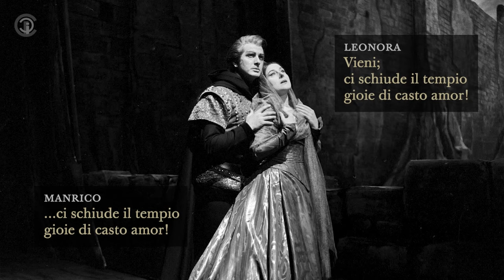Ah sì, ben mio... Di quella pira - Franco Corelli (1962, La Scala) Il trovatore + SUBTITLES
Giuseppe Verdi: Il trovatore
Teatro alla Scala, December 7, 1962

Leonora - Antonietta Stella (soprano)
Manrico  - Franco Corelli (tenor)
Ruiz - Piero de Palma (tenor)

Conductor: Gianandrea Gavazzeni
Chorus master: Norberto Mola

Stage director: Giorgio De Lullo
Sets and costume designs: Pier Luigi Pizzi
Photos by Erio Piccagliani

00:00 Quale d'armi fragor poc'anzi intesi?
01:52 Ah sì, ben mio, coll'essere io tuo, tu mia consorte...
05:17 L'onda de' suoni mistici pura discende al cor!
07:09 Di quella pira l'orrendo fuoco tutte le fibre m'arse, avvampò!